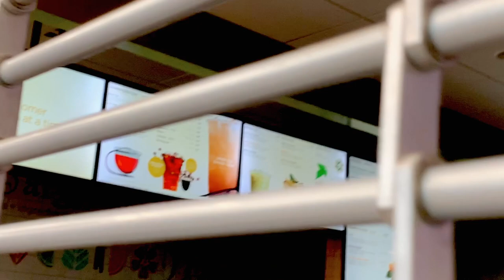LIBERTY UNIVERSITY TOUR VLOG 2020... meet my new school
Today's video is a tour of Liberty University. This is my first time seeing the LU campus and I decided to take y'all along with me. We're looking at the liberty dorms, student union, football stadium, & more! I hope you guys enjoy the video!